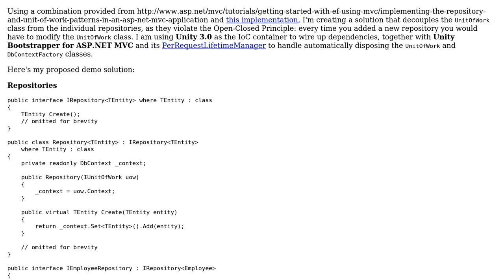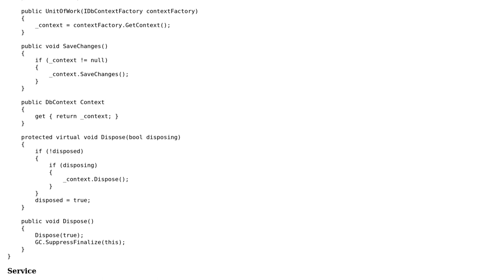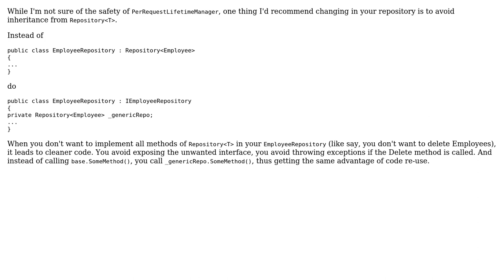Entity Framework using Repository Pattern, Unit of Work and Unity - viable approach?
With thanks & praise to God, and with thanks to the many people who have made this project possible! | Content (except music & images) licensed under CC BY-SA | Music | Images & others | With thanks to user Narayana user Mark Erasmus and the Stack Exchange Network Trademarks are property of their respective owners. You are responsible for your own actions.